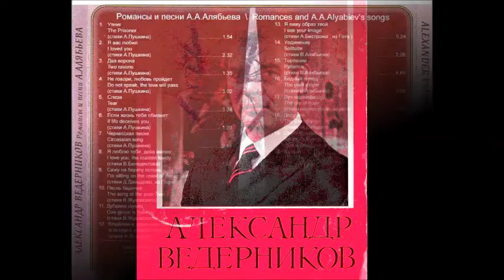Алябьев Бенедиктов Я люблю тебя дева милая Александр Ведерников